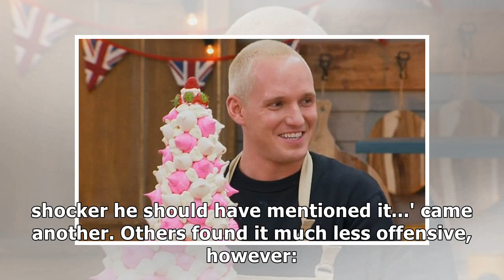Top Event - 'Take a shot every time he says that his grandfather invented Digestives!' Bake Off f...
Top Event - 'Take a shot every time he says that his grandfather invented Digestives!' Bake Off fans mock Jamie Laing for 'banging on' about his biscuit heritage... as Prue Leith has to SPIT OUT his loaf cake
On Tuesday night, Made In Chelsea's Jamie Laing took to the Great British Bake Off tent with comedian Tim Minchin, Scottish Conservative leader Ruth Davidson and singer Ella Eyre all in aid of Stand Up To Cancer. And right on cue, the biscuit jokes started rolling in thanks to the fact that Jamie comes from the McVities dynasty, famed for creating Digestives. And the reality star, 29, was sure to inform his fellow contestants, as well as judges Prue Leith and Paul Hollywood, and hosts Noel Fielding and Sandi Toksvig, that his great-great-grandfather (Alexander Grant) invented Britain’s favourite tea dunker 130 years ago. Scroll down for video  'Take a shot every time he says that his grandfather invented Digestives!' Bake Off fans mocked Jamie Laing for 'banging on' about his biscuit heritage... as Prue Leith had to SPIT OUT his loaf cakeBut the repeated history lesson seemed to irk fans who picked up on the fact that Jamie kept reiterating this family fact. ADVERTISINGinRead invented ...